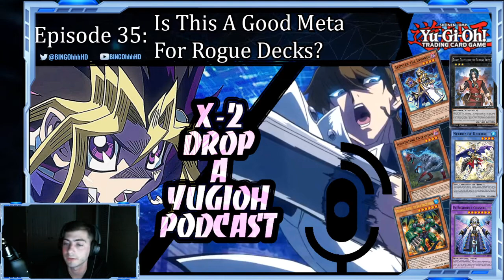The X-2 Drop Show, A Yu-Gi-Oh! Podcast - Episode 35: Is this a good meta for Rogue Decks?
Don't forget to check him out on all his social medias as well!

Twitter.com/TryHardBINGO